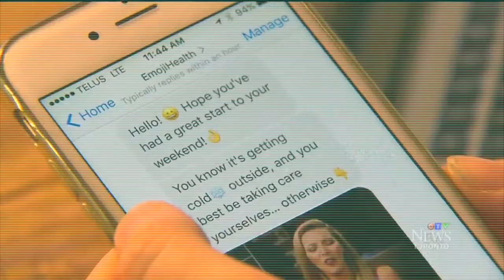emojidiabetes with raster pattern and slow